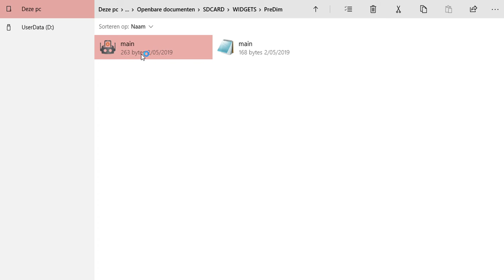Where to find widgets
Where to find widgets on Horus.

All widgets have the same name: main.lua.
You have to create a folder per widget.